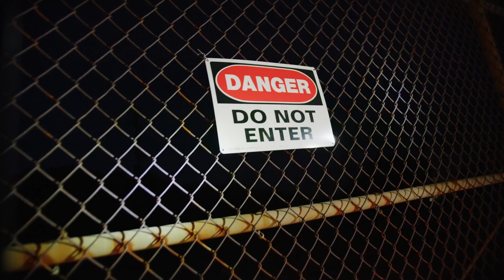What is Adventure? The song. Busking in Byron Bay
A little fun rap song on what adventure is and the best way to become adventurous. It's set to footage from busking in Byron Bay.